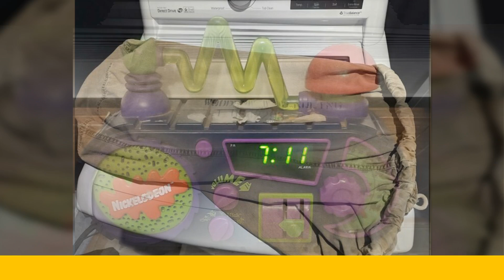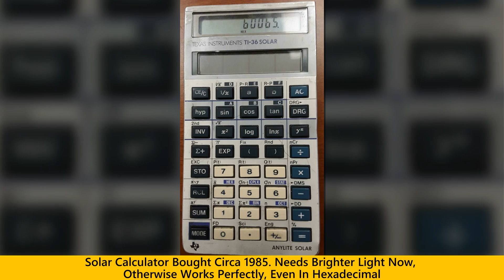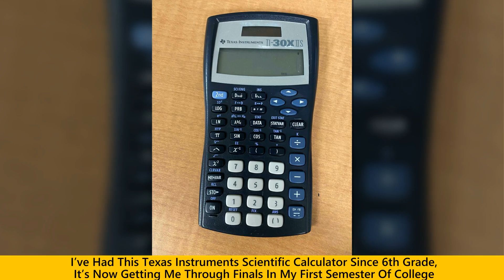The Best Long Lasting Purchases That People Swear By: Products That Are Worth The Investment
Products That Are Worth The Investment